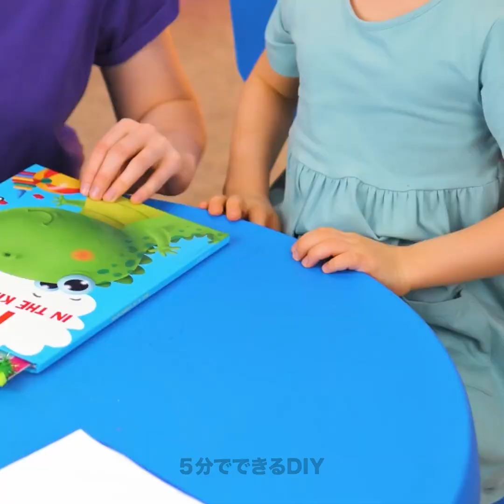３Dペンとグルーガンを使った素敵で便利な裏技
クールな３Dペンで作れるアイテムを是非チェックしてね！

0:54 – 子供と一緒にゲーム
1:22 – ツボを直す方法
2:12 – 子供の靴をカスタマイズ
2:27 – クールなネックレス
2:40 – アイパッチ用ハック